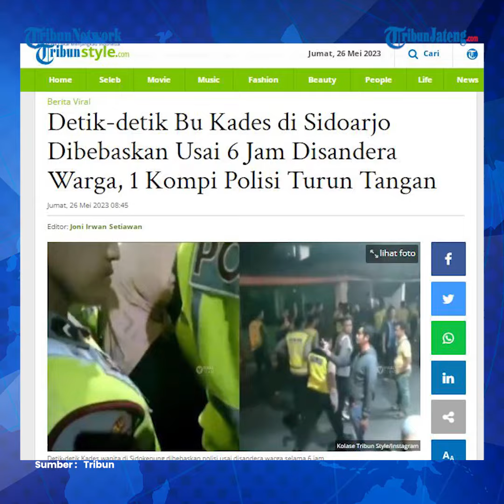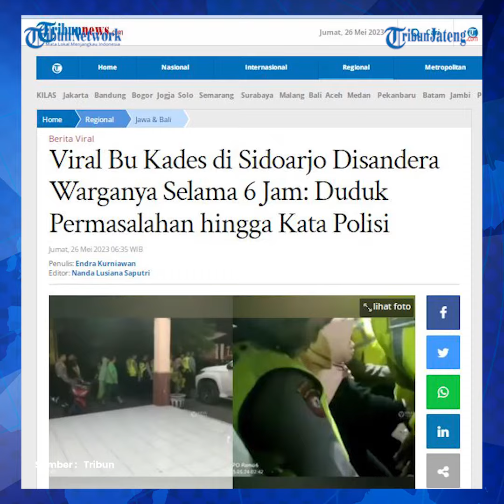Viral Kades Perempuan Disandera Warga 6 Jam Diminta Tanggung Jawab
Kades tersebut bernama Elok Suciati yang menjabat sebagai Kepala Desa Sidokepung, Buduran, Sidoarjo, Jawa Timur.

Berdasarkan penelusuran Tribunnews, video tersebut diunggah oleh sejumlah akun Instagram, seperti @fakta.suroboyo pada Kamis (26/5/2023).

Pada awal rekaman terlihat Elok dikawal sejumlah anggota kepolisian berseragam dinas.

Rekaman dilanjutkan dengan adanya seorang warga yang meneriaki Kades Elok. Kades Elok diminta bertanggungjawab atas suatu masalah yang terjadi di desanya.